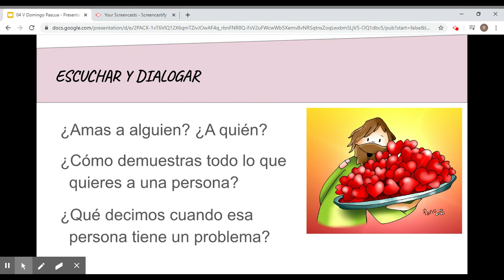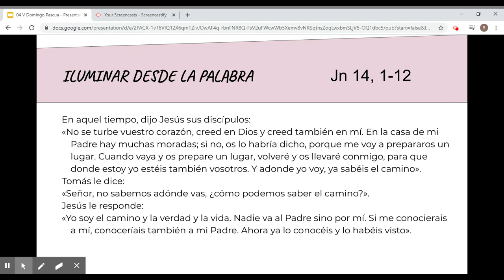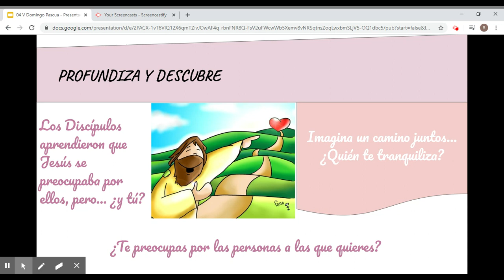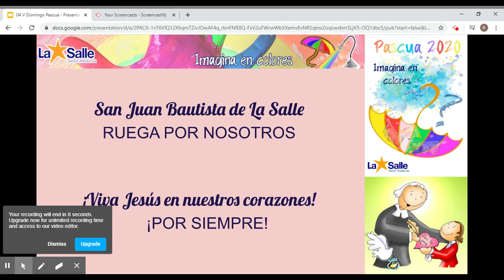Reflexión Evangelio V Domingo Pascua 2º ciclo Primaria